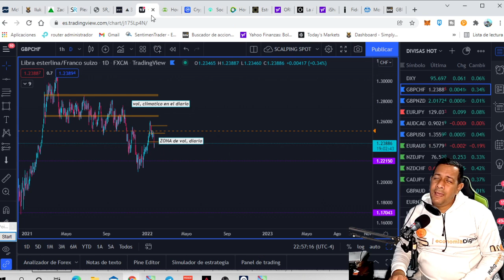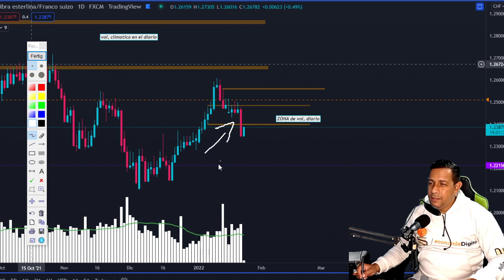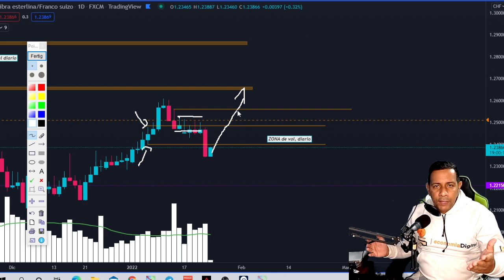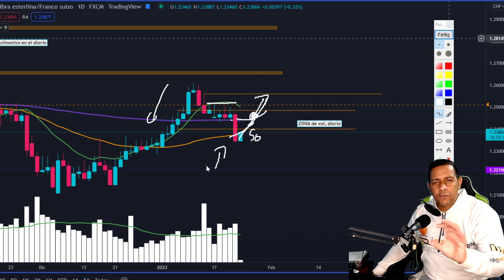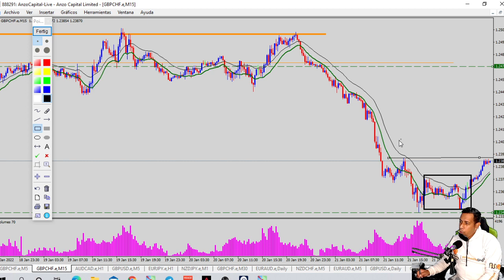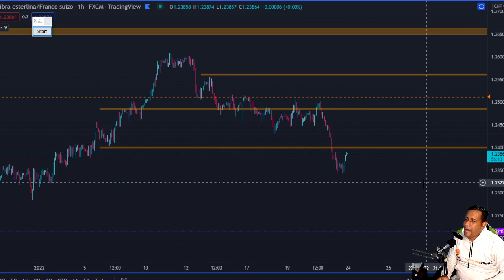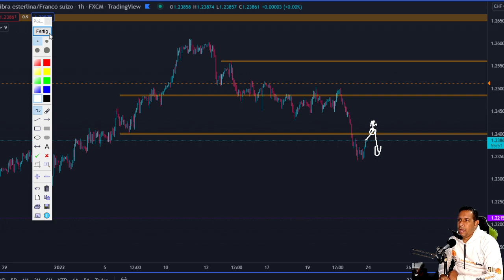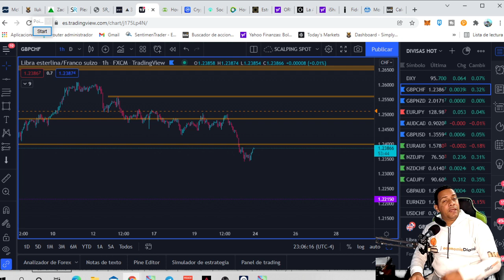GBPCHF: NIVELES DE PRECIO PARA ESTA SEMANA